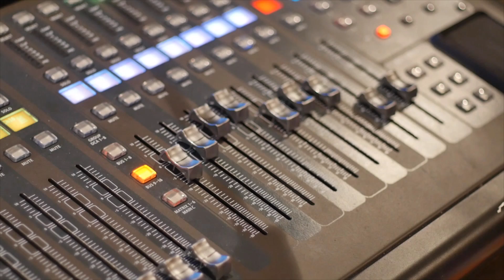E3z - On The Up Now (Official Music Video)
If you're passionate about it, then it's a question of "When" you make it, not "if"